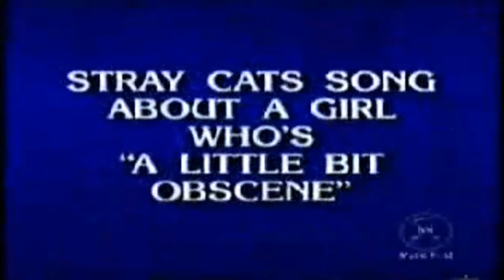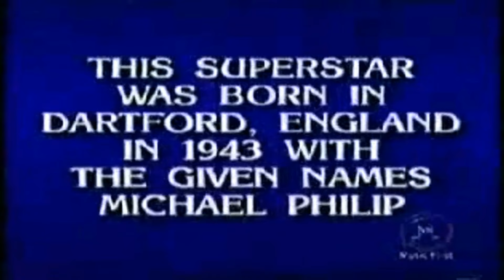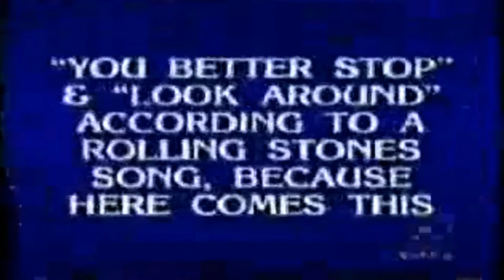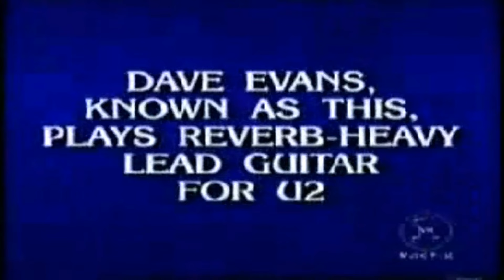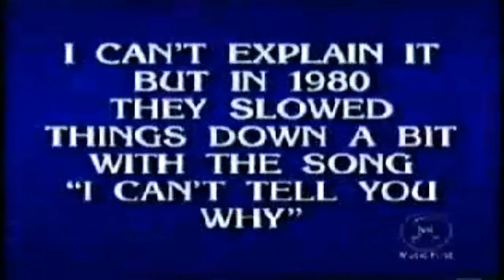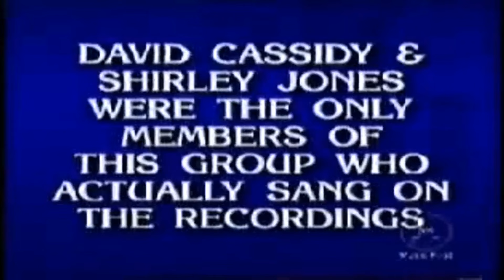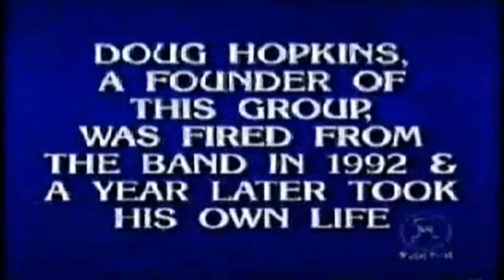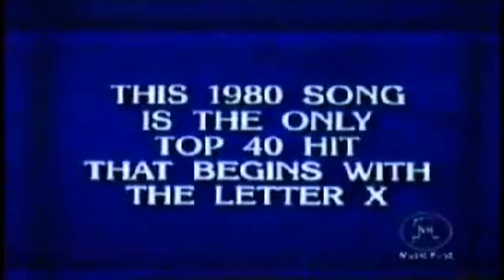Dave Mustaine ` Rock & Roll Jeopardy! with Jeff Probst, Moon Zappa and George Clinton. 1999